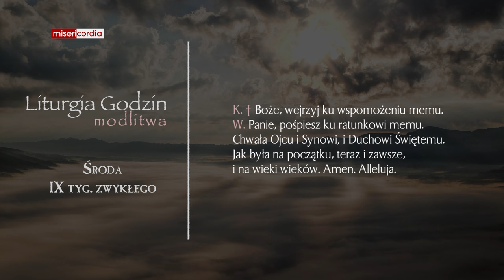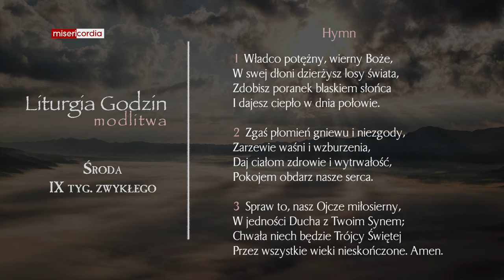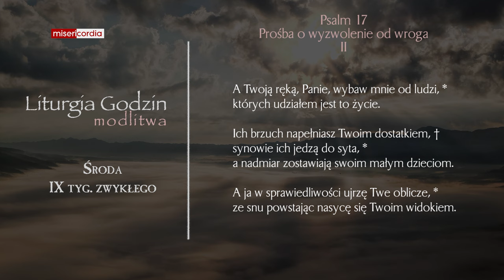Liturgia Godzin | Modlitwa Południowa | Środa, IX tyg. zwykłego